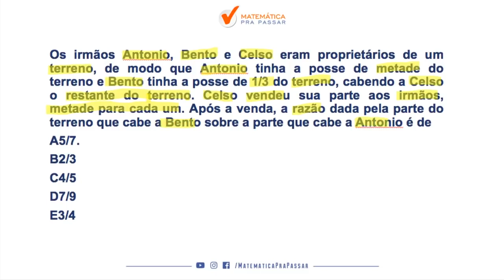Matemática para MP SP |Dica 49| Duvido você não aprender problemas com frações